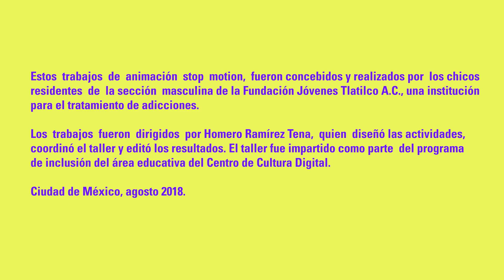Taller Cineminuto - Jóvenes Tlatilco (Hombres)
Resultados del taller de animación con la técnica de stop motion, impartido por Homero Ramírez Tena para el CCD, en la clínica para el tratamiento de adicciones Jóvenes Tlatilco, sección masculina. Se trata de un centro coordinado por el IAPA.